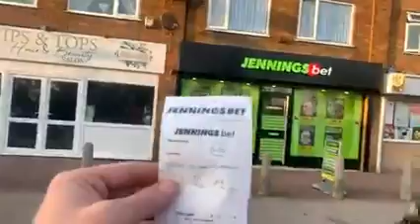Here’s my prediction for Wolves Tottenham tonight ￼& I put a bet on The Wolves 22,09,2021 Wolverhamp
Here’s my prediction for Wolves Tottenham tonight ￼& I put a bet on The Wolves.22/09/2021 Wolverhampton Wanderers FC We are Wolves